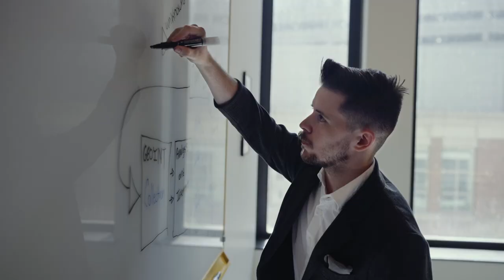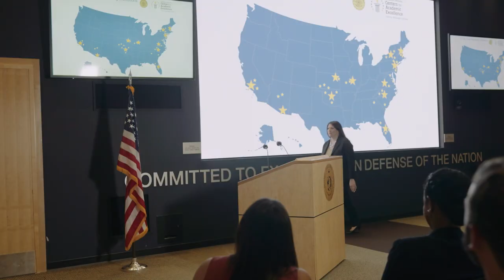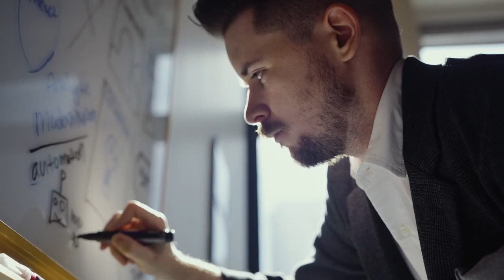Intelligence Community Centers for Academic Excellence (IC CAE)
The Intelligence Community Centers for Academic Excellence (IC CAE) Program was established in 2005 to meet the nation’s demand for a diverse cadre of professionals to carry out national security priorities and obligations.

The IC CAE Program’s purpose is to develop a cadre of qualified intelligence professionals to carry out America’s long-term national security initiatives by creating a competitive, knowledgeable, and diverse workforce through the provision of single and multi-year grants to colleges and universities.

The program encourages eligible institutions of higher education to submit proposals that support curricula and programs that will create, attract, and sustain a robust, knowledgeable, and diverse talent pool in multi-disciplinary areas of interest to the IC.

Learn more about the IC CAE program: dni.gov/iccae